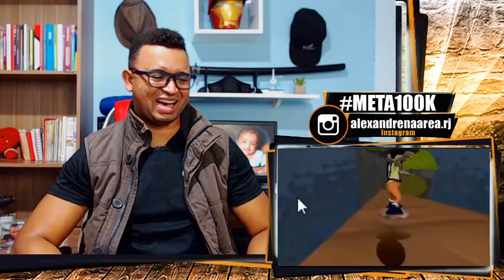GEMAREVIEW - MINEIRINHO ULTRA ADVENTURES VOLTOU, INFELIZMENTE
Inicio ou final dos vídeos: Kraddy - Android Porn guitar cover